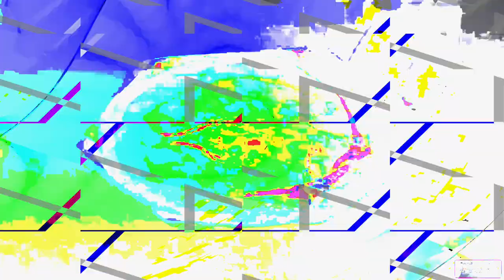[EPILEPSY WARNING] Movie 24 02 14 05h02m00s